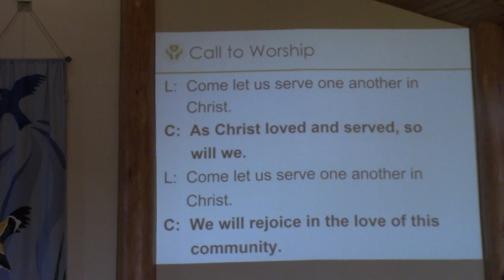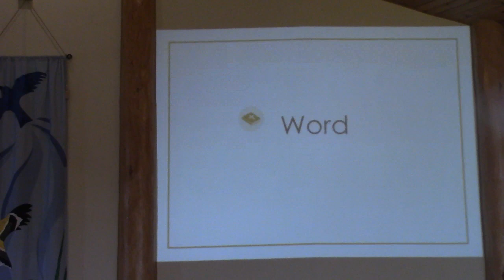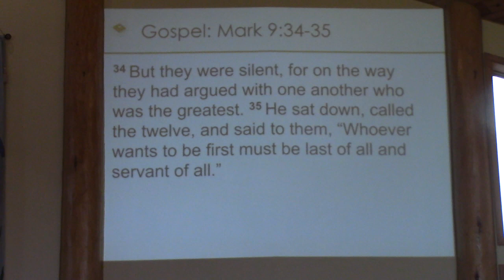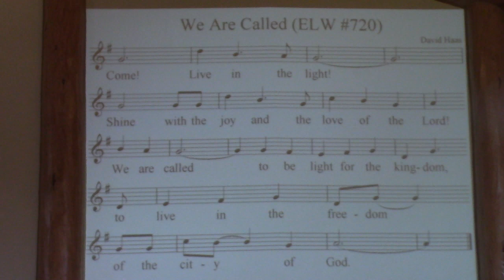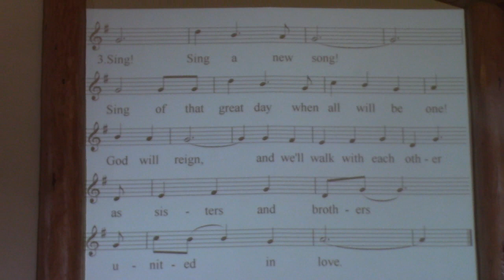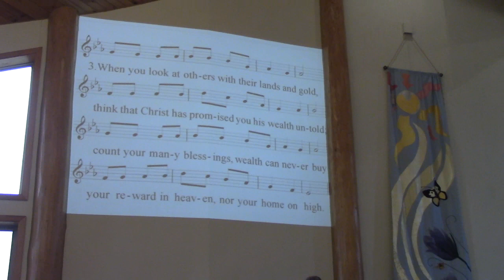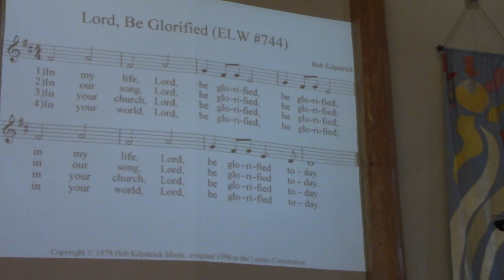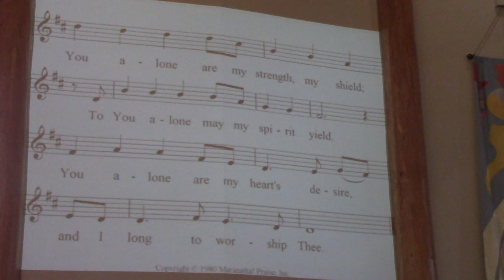April 28, 2024 - Fifth Sunday of Easter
Thanks to:
Pastor Shannon Witt
Accompanist: Janice Albers
Communion Servers: Susan Culberson, Augie & Cindy Heyne
Greeters/Ushers: Craig Black, Chuck Hazlett
PA System/Media: Denny McConnell
Reader: Brian Albers
Special Music: Bob Timperley
Videographer: Brian Albers
Music Copyrights: CCLI #1909173 & One License A-704312